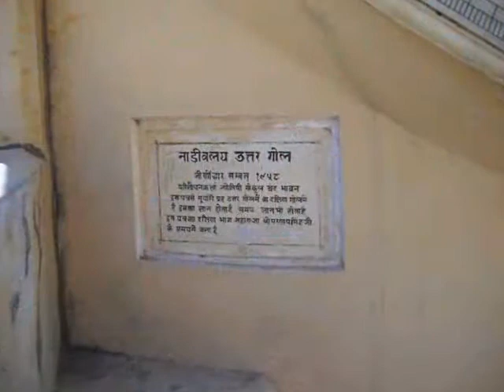jantar mantar rajasthan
It was built by jai singh o know the placements of stars and eclipses.It is the most wonderful and well preseved of the five jantar mantars.